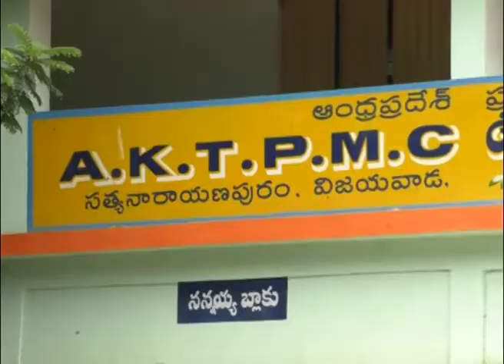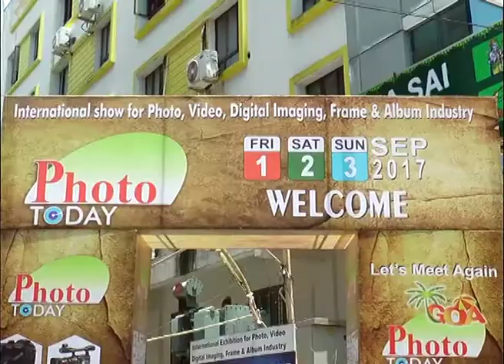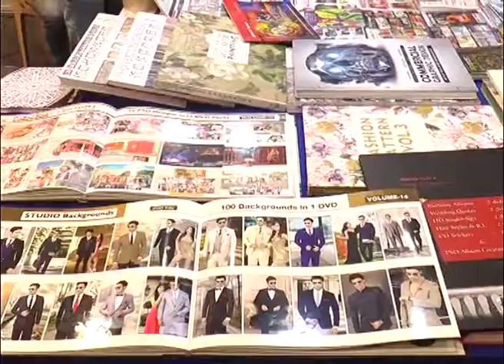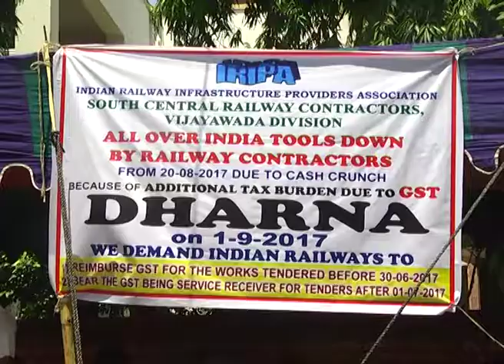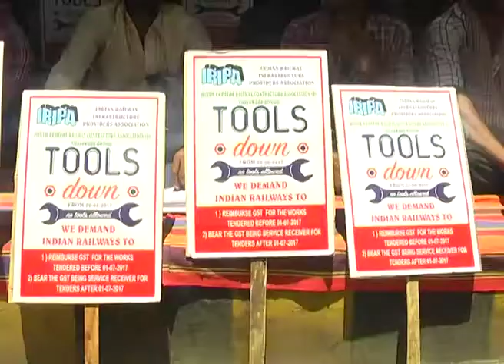Act News Vijayawada 01-09-2017